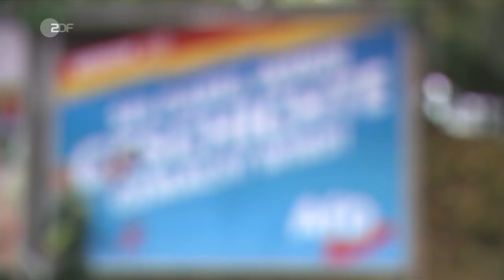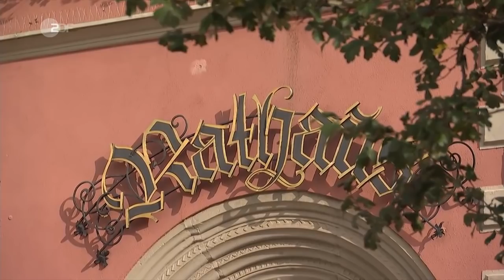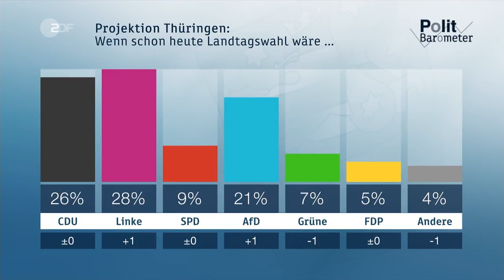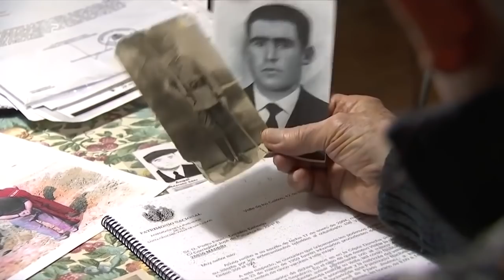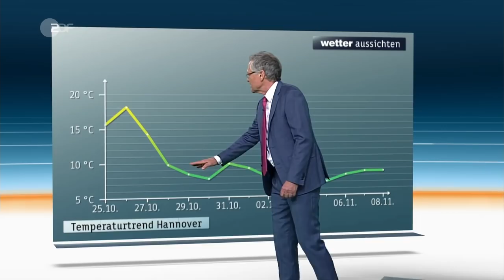heute journal vom 24.10.2019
Fast 40 Jahre lang herrschte Franco in Spanien als Diktator, nun wurden seine Gebeine von einem Mausoleum in ein "normales" Grab überführt. Das gibt dem Nationalismus im Land Aufwind. Mehr dazu und weitere Nachrichten des Tages im heute journal.

00:24 NATO: AKK präsentiert Syrien-Pläne
Verteidigungsministerin Kramp-Karrenbauer hat bei einem NATO-Treffen ihren Plan für eine Sicherheitszone in Nordsyrien vorgestellt. Die NATO-Partner reagierten verhalten, bewerteten aber positiv, dass es überhaupt eine Initiative gibt.

03:29 „Gute Idee –schlecht angepackt“
Korrespondent Stefan Leifert berichtet vom Nato-Treffen und zum Vorschlag der deutschen Verteidigungsministerin: „Keiner hat sich demonstrativ vor die Kameras gestellt und ihr Rückendeckung gegeben“. Auch sei der deutsche Beitrag „nicht ganz klar“.

05:27 Thüringen vor der Wahl
Die Region um Eisenach und Erfurt hat von der Deutschen Einheit profitiert: Mit Opel und Bosch sowie BMW sind tausende Arbeitsplätze entstanden. Doch in der Sorge, vor dem was kommt, fordern Bürger eine Zusammenarbeit über ideologische Grenzen hinweg.

08:42 Thüringen-Wahl "wird richtig knapp"
Matthias Fornoff stellt in einem Politbarometer-Extra kurz vor der Landtagswahl in Thüringen neue Zahlen vor: Es sei „keine Wechselstimmung erkennbar“, aber es werde „richtig knapp“.

14:14 Francos Umbettung spaltet Spanien
Mehr als vier Jahrzehnte nach seinem Tod sind die sterblichen Überreste des früheren spanischen Diktators Franco aus einem Mausoleum in ein Familiengrab umgebettet worden. Über die letzte Ruhestätte für Franco wurde in Spanien lange gestritten.

17:49 VW: Hoffnungsträger ID.3
Elektroautos bieten viele Hersteller an, der Modulare E-Antriebs-Baukasten ist das Alleinstellungsmerkmal von VW: Er dient für mehrere Modelle im VW-Konzern als Basis. Ein Blick in die VW-Produktion in Zwickau.